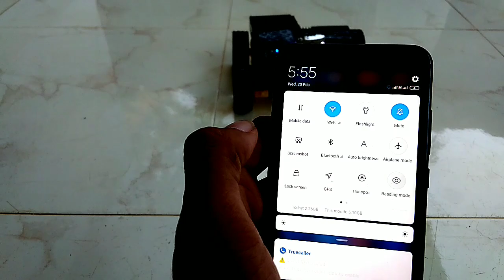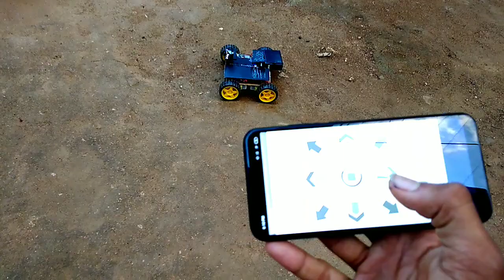Android Nodemcu Controlled Car By Tech Beats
Welcome to Tech Beats
.We had created a Android Application named Nodemcu Car using MIT App Inventor to control NODEMCU . So we can control the car using our phone connecting NODEMCU through WIFI ...
components
source code you can download from the github :
This video is by Tech Beats